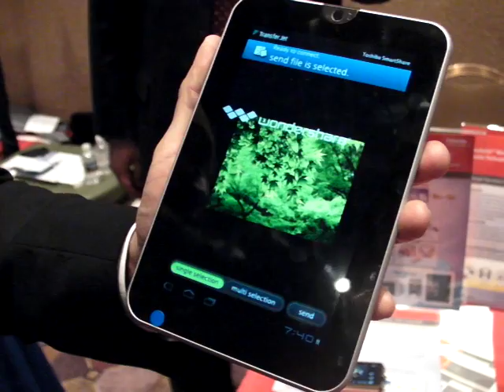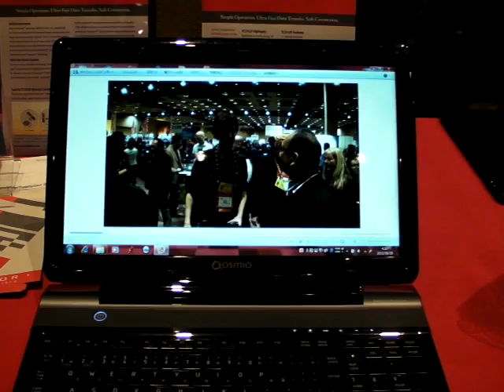CES 2012: Toshiba's Transfer Jet